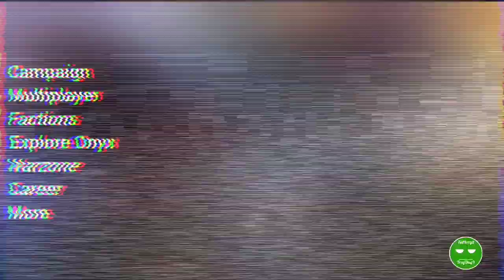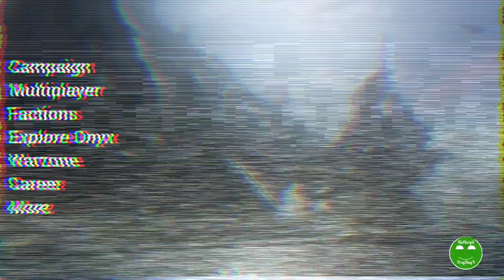Halo | Onyx | Main Menu Concept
Halo | What if Halo Onyx was made into a game.